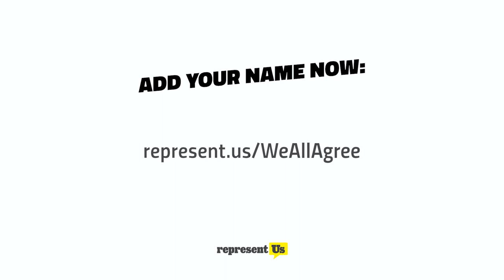Conservatives Agree: Unrig the System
Americans don’t agree on much. So when a majority of conservatives, progressives, and independents all support a bill, it’s worth your time to listen.

The For the People Act is a rare opportunity to come together and make our government work for all Americans. Urge the Senate to pass this comprehensive anti-corruption bill